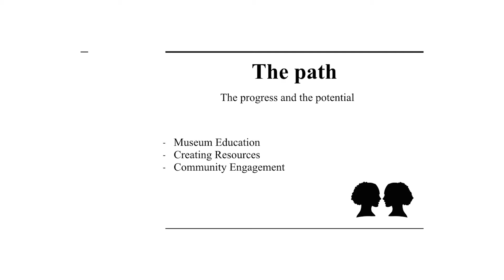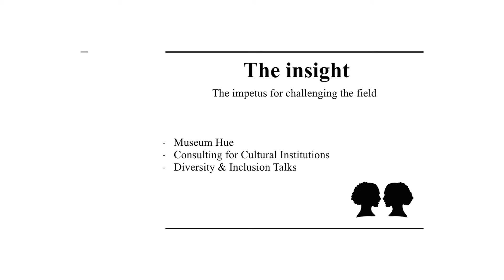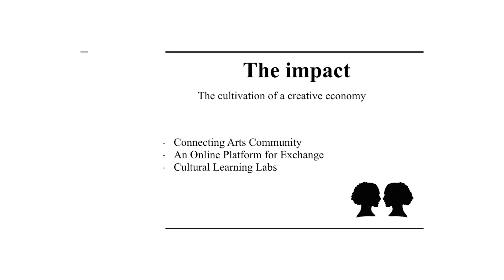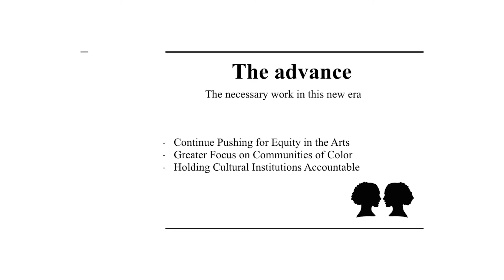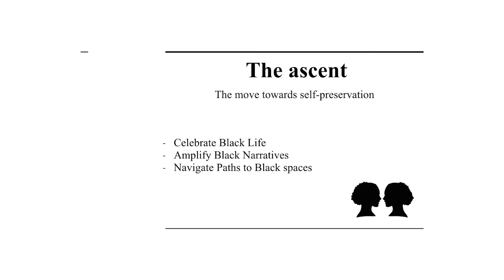Stephanie Cunningham - Curator & Art Educator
MFA Fine Arts presents a talk by faculty member, curator and art educator Stephanie Cunningham.

Cunningham is the curator of education at the African American Museum in Philadelphia. Her teaching career spans almost 10 years and has afforded her the opportunity to teach in a variety of environments. She has practiced inquiry-based learning methodologies at cultural institutions such as the Brooklyn Museum, where she helped create the internal wiki database and pedagogical approach for engaging visitors through the museum's award-winning ASK app. At New-York Historical Society she prepared lesson plans that focus on K-12 schools' interest in American history as well as more didactic approaches in tertiary level classes as a lecturer at City University of New York and New Jersey City University.

She has led training workshops for the Guggenheim Museum's educators on ways to better engage visitors. At Weeksville Heritage Center she assisted in creating educational programs and increasing their online presence. Cunningham also co-curated Walcott House in Saint Lucia, the childhood home of Derek and Roderick Walcott, influential Caribbean visual artists, poets and playwrights, and wrote the script for the historic house’s tour guides.

Cunningham is the co-founder and creative director of Museum Hue, an organization that works to increase diversity in patrons, professionals, and cultural producers in the creative economy; Museum Hue produces and presents arts and cultural experiences throughout the U.S. and abroad, serving artists, arts organizations and neighborhoods worldwide. She holds a BA in art and art history from Brooklyn College and an MA in cultural heritage and preservation studies from Rutgers University.